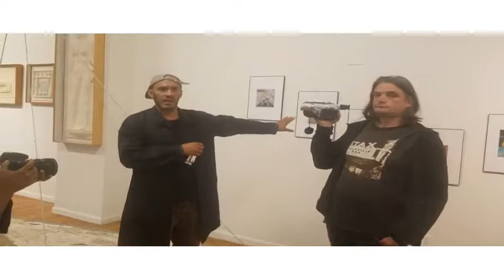NOVA THE WRAITH PRESENTS: EPOCH CENTER EXHIBITION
NOVA THE WRAITH  take us on the tour of the his Legendary Exhibition that he curated and a Depth insight on his vision. Which gave artists throughout New York city a chance to be seen at the Livig artist Gallery.